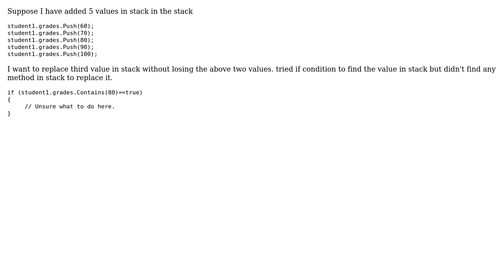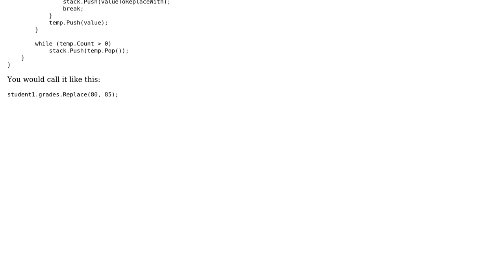How to replace a value in stack without losing other values? (2 Solutions!!)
How to replace a value in stack without losing other values?

With thanks & praise to God, and with thanks to the many people who have made this project possible! | Content (except music & images) licensed under CC BY-SA | Music | Images & others | With thanks to user Milney user Lasse V. Karlsen user ahmed shah and the Stack Exchange Network Trademarks are property of their respective owners. You are responsible for your own actions.